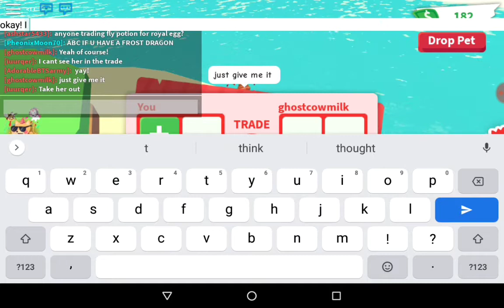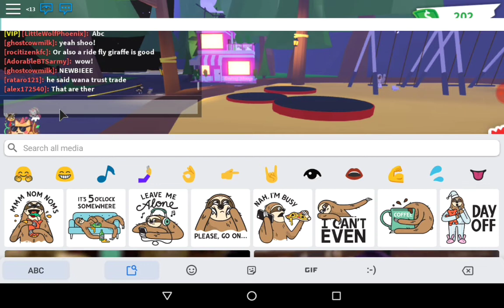Types Of People In Adopt Me!🌟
~•°Open Me•°~
Hello guys! Welcome back to another video! In today's video, we are gonna see types of people in Adopt Me! I didn't mention that much! But this are the people I see in Adopt Me most often! Thanks for my friend helping me out!
Username: AdorableBTSarmy
Group: BlueBonnet